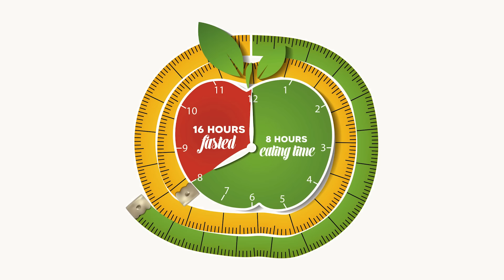Intermittent Fasting For Women | Lose Weight After 40 | Doctor Tries Intermittent Fasting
I’m an MD and I was very skeptical about Intermittent Fasting before I tried it. If you’re curious about Intermittent Fasting, and wondering if it works for women (and if it can help you lose weight), this video is for you. I explain exactly what happened when I finally tried Intermittent fasting, how it works from a medical perspective, and my surprising results.

SR1SUBIOP6WCBNW5